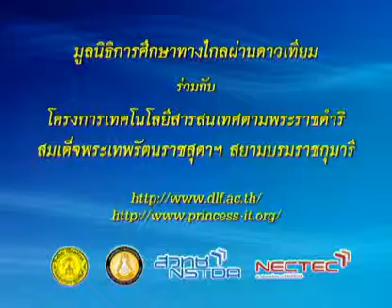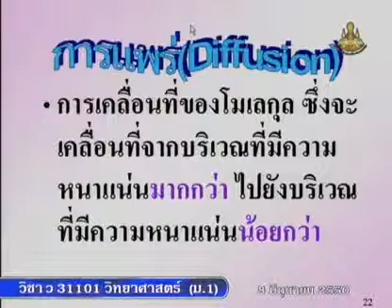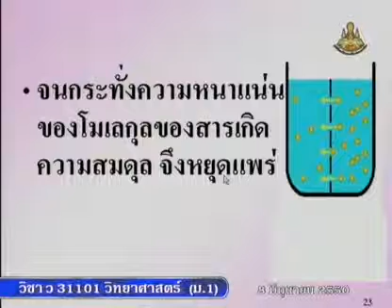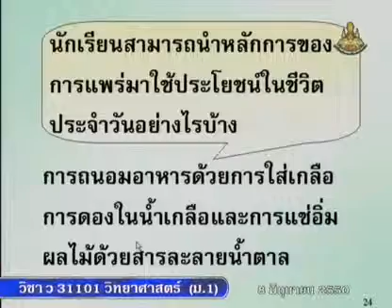054 50scM1 016Ah sciencem 1 วิทยาศาสตร์ม 1